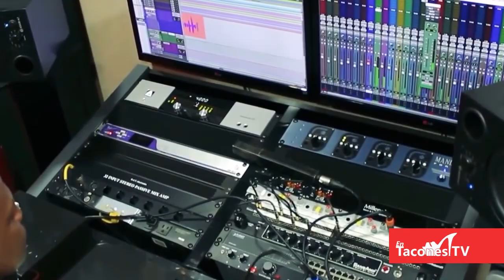Entrevista a Orlando Hurtado - En Tacones Tv